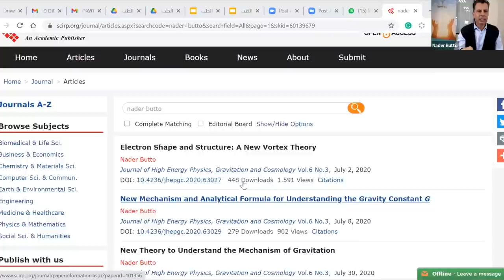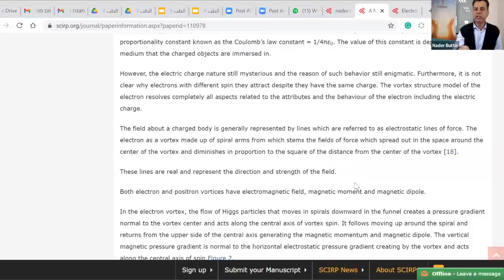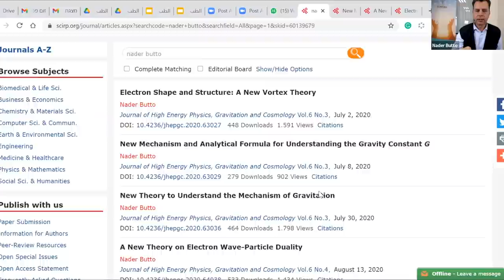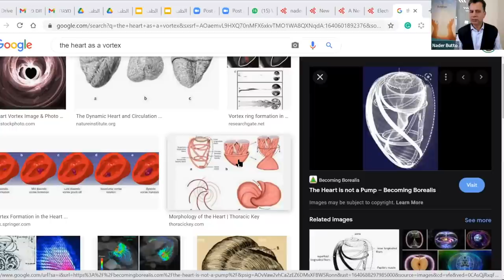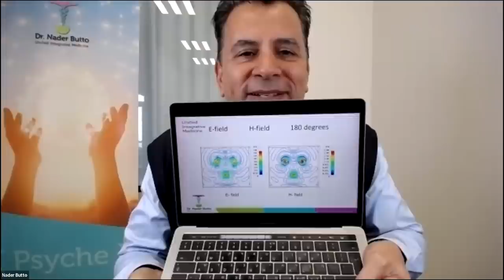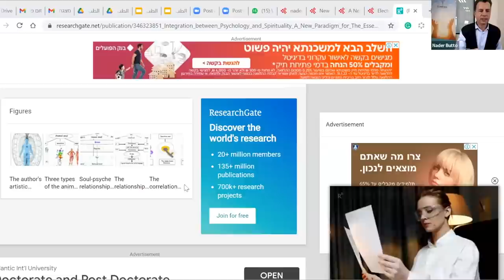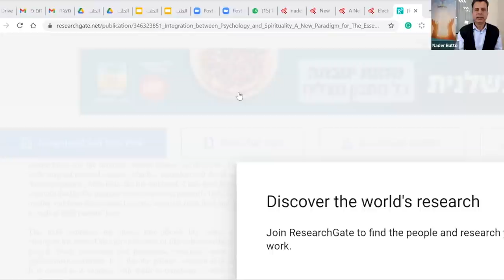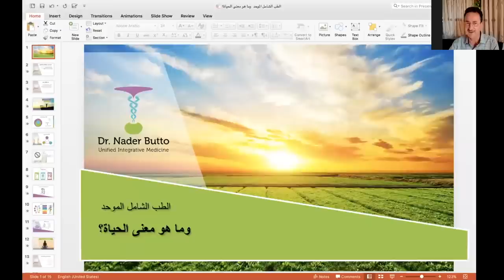بث مباشر القوانين الكونية السبعة جزء أول وإثباتات فيزيائية للروح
لقاء بين د.نواف الشبلي ود.نادر بطو في شرح علمي للقوانين الكونية السبعة جزء أول إثباتات فيزيائية للروح
نبع يرتوي منه كل متعطش باحث عن الحقائق الوجودية العميقة مهما كانت نقطة إنطلاقه دينية أو علمانية... كيف انبثق الوجود؟ ماذا كان قبل الوجود الظاهر؟ كيف للغير ظاهر أن ينبثق عنه الظاهر؟ هل يمكن دراسة غير الظاهر؟ ماهي المكونات الأساسية للوجود الظاهر ؟ هل تنجح الفيزياء الكمية في دراسة حقائق الكون العميقة؟ هل يمكن دراسة الروح والنفس عن طريق الفيزياء مثلما تنجح في دراسة الظواهر المادية؟ هل تتوافق الروحانية مع العلم؟ أسئلة كثيرة ومشوقة يجيب عنها هذا الحوار الراقي جدا

0:00  عنوان اللقاء القوانين السبعة واثبات فيزيائية الروح
0:07 مقدمة تعريفية ل د.نادر بطو و د.نواف الشبلي
1:34 القوانين الهرمسية وإكتشافات د.نادر بطو العلمية المثبتة بالفيزياء لعمق هذه القوانين.
1:56 الإكتشافات الفيزيائية لعمق القوانين الهرمسية من قبل د.نادر  تؤدي إلى نتيجة بطلان الإعتقاد بالغيبات والإلحاد بدليل التطبيق في الواقع العملي
3:33 الفيزياء هو العلم الذي يفسر الطاقة و تاثير المعلومات على الطاقة وتأثير الطاقة على المادة
3:55  ماذا كان قبل الإنفجار الأعظم؟
4:10 لماذا حدث الإنفجار العظيم؟ كيف خلق الكون؟ كيف خلق العالم المادي من اللاشيء؟
4:22  قانون حفاظ الطاقة: يفرض سؤال: كيف يخلق الشيء من اللاشيء؟؟
4:36 قانون حفاظ الطاقة موجود ولكنه بدأ بعد الانفجار العظيم
5:34 الفراغ (فاكيوم) له كثافة معينة  والكثافة تسبق الكتلة أصغر من أصغر شيء وأكبر من أكبر شيء
6:34 كل شيء في الكون يعود إلى شيء واحد:الدين يقول أن الله خلق الكون إذن فهو واحد والفيزياء تقول أن هناك طاقة.
7:42 د.نادر بطو يفسر كل شيء في الكون من ناحية روحانية وفيزيائية و بيولوجية  ونفسية للقوانين السبعة
7:54 القوانين السبعة للكون قوانين تشمل كل الكون
8:00 القانون الأول قانون التوحيد: أي شيء موجودة في الكون طاقة أو مادة مصدرها طاقة واحدة
8:32 الخطأ الفيزيائي: نفي الأثير وبالتالي نفي المصدر
9:01 تسميات الأثير: نقطة الطاقة صفر أوالطاقة الداكنة أو الفراغ الكوني
9:23 الفرق بين الطاقة الداكنة والمادة المظلمة
9:33  وجود جزيئات بالكون تظهر وتختفي دائما
10:10 بالقوانين الهرمسية القانون الاول هو العقلانية، بحسب النظرة الدينية يعني الخالق المنزه عن الوجود هو الذي خلق البيضة الكونية أو بذرة الأكوان
10:17 الخلية الاولى: بذرة الأكون هو العقل
10:58 كيف نفهم الطاقة الداكنة التي تقول عنها الفيزياء أنها وهم لانها تظهر وتختفي؟
11:16 كيف تشكل الوهم؟
13:38 القانون الأول المتعلق بالخالق: يوجد ثلاثة أطروحات طرحت بشكل مختلف وهي: الجزء الأول التاو أي الله ليس له بداية ولا نهاية لا به موجب ولا سالب من التاو خلق اليين واليان
15:06 ظهور العالم من خلال انفصال الأقطاب
15:35 موقع الإنسان بين السالب (الروح الحيوانية الانانية) والموجب (الروح الانسانية)
16:25 الديانات السماوية تتعامل مع الرب أكثر من الخالق
17:11 مفهوم جنة عدن
19:04 كيفية تجلي الكون المرئي من الله الخالق ما قبل الطاقة
18:58 بداية انبثاق الطاقة
19:16 الكثافة والكتلة في المحيط الأزلي
20:20 القانون الثاني الذي بدأت منه ظهور الكتلة
21:00 طبيعة اللاشيء من وجهة نظر فيزيائية
12:12 التركيبة الداخلية للإلكترون
24:05 الفرق بين الالكترون والبوزيترون
26:11 الثوابت الفيزيائية التي لم يوجد لها تفسير
28:54 لا وجود لقوة جاذبية بين الكواكب؟
29:23 ليس للأرض جاذبية
35:32 القانون الثاني هو قانون التطابق
 36:22 القانون الثالث قانون الإهتزاز  أو المثلث الكوني
36:45 العلم تذكر من خلال الغوص في حقول باطنية مرهفة بالإنسان
39:01 مفهوم الكوارك
42:42 التطابق الطاقي مع صورة الإنسان المادية
43:09 قانون المثلث الكوني يعني جسد وروح ونفس وكل واحدة تنقسم إلى ثلاثة فروع
43:12  ينقسم الجسد إلى ثلاث طبقات جنينية
43:33 اقسام النفس
 43:39 أقسام الروح
45:06 مقال عن الروحاني والنفس د.نادر بطو
46:27 الروح معلومات وليست طاقة
47:43 الذاكرة موجودة بالروح وليس بالدماغ
49:13 ثلاثيات الوجود
51:03 العلاج الذبذبي بالريديونكس من خلال الشكل
51:33 مثال تطبيقي من خلال التأمل بتقنية القمعين على شاكرا القلب
52:46 مثال عن الذرة
53:17 التطابق بين الفلسفة والروحانية والطب يكون النظرة الشمولية التي لا يخرج عنها شيء
54:08 قدرة الدكتور نادر بطو على إثبات هذا الترابط من خلال الفيزياء
54:21 كيف اكتشف د.نادر بطو هذه العلوم؟
55:04 المكتبة الكونية أكاشا
55:48 امكانية التعلم من الروح بشكل مباشر في عملية التذكر
56:20 التقاء العلم بالصوفية من خلال الإلهام
56:38 وجود تقنيات تمكن الإنسان من التعليم الالهامي
57:2 قبول العلماء للعلوم الإلهامية المتطابقة مع العلوم المادية
58:52 شروط الحصول على هذه العلوم
59:47 موضوع اللقاء القادم باقي القوانين الكونية الأخرى لنصل الى الارتباط بين الصحة والقوانين الكونية
1:00:20 هذه الحلقة روحانية وستكون الحلقة قادمة مادية.
1:01:41 علم حملة العرش الثمانية
1:02:47 هدف الدكتو ر نادر بطو من وراء أبحاثه طب شامل موحد